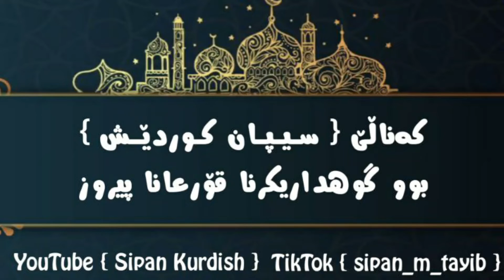ادريس ابكر صوت جميل 🥰🥰